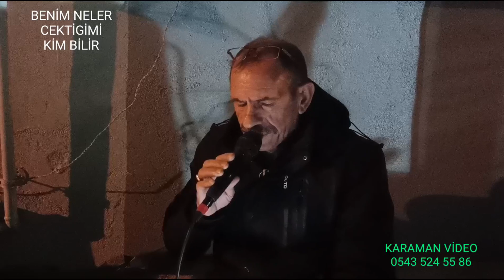(HACI AHMET EMEKSİZ) BENİM NELER ÇEKTİĞİMİ KİM BİLİR BAĞLAMA